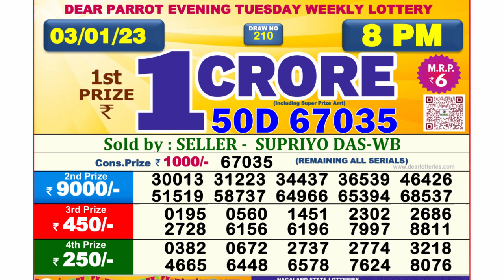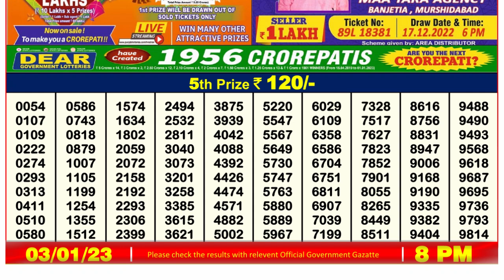🔴 Lottery Sambad Live 08:00pm 03/01/2023 Evening Nagaland State Dear Lottery Result Pdf Download